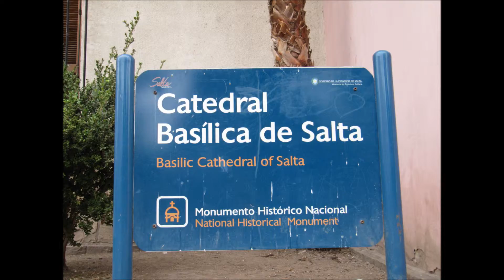Argentina ( 7 Days ) - South America Trip 2013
Iguazu falls, Salta
Travel, Argentina.